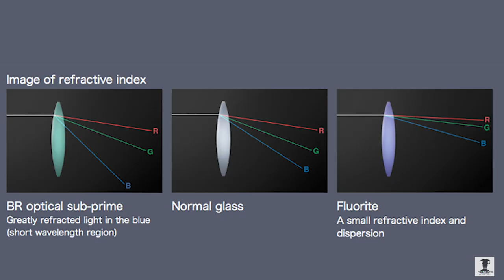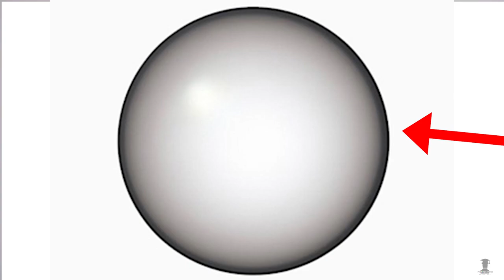3 Lakh ka 85mm F 1.2 DS Lens Kharida Portrait Photography ke lia TOP CLASS Lens | Check Results Now!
Canon 85mm F1.2 DS L series Lens hamne kharida Jo bohot hi badiya hai.

This costs around 3 Lakh Rupees it is one of the finest lens you can use to capture Portrait Pictures
It is worth a Try and To understand it's results we have shown it in the video in depth.

Have also given detailed explanation of the lens and functioning.